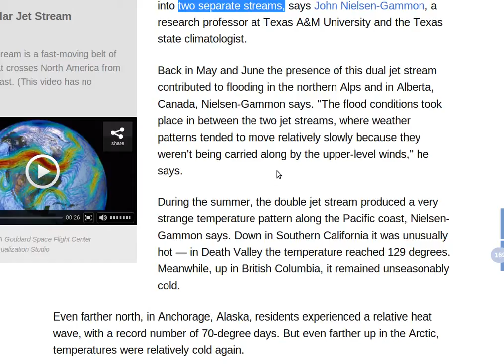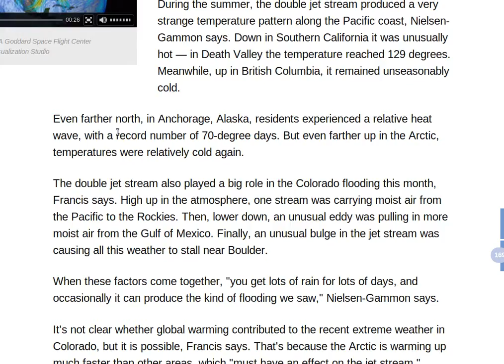The Duel Jet Stream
I know it looks different than it did for past 30 yrs that I remember.